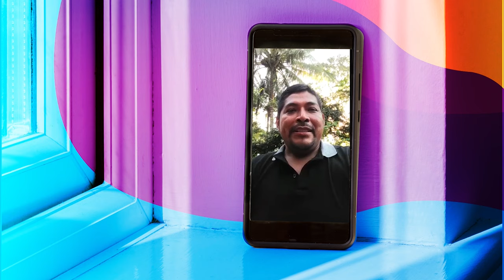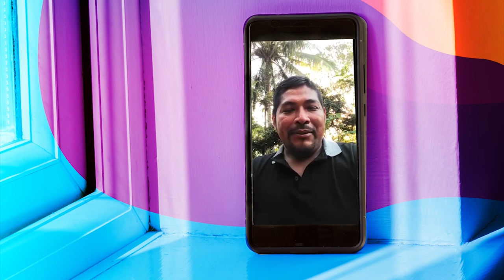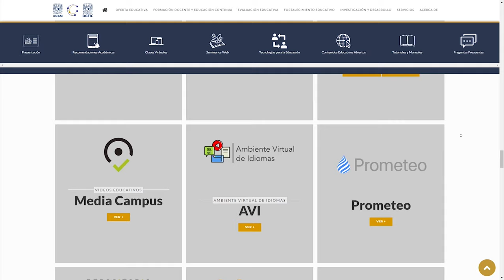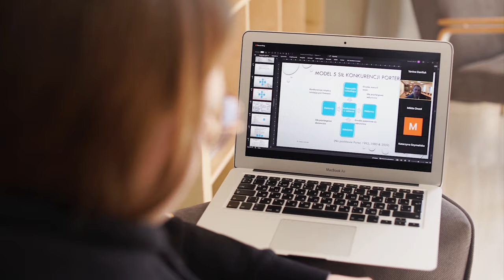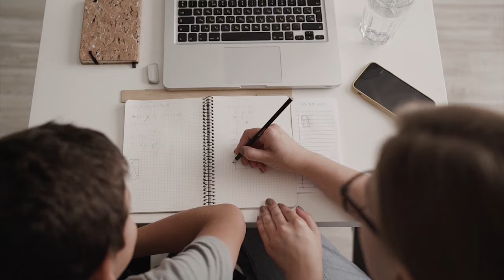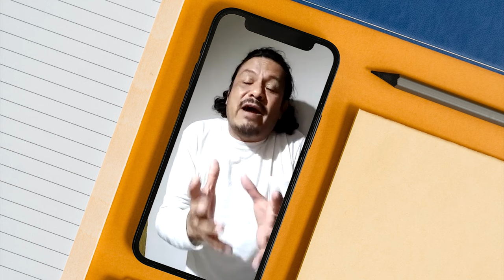50 aniversario del Sistema Universidad Abierta y Educación a Distancia SUAyED | Quehacer Virtual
Les presentamos el décimo tercer programa "Conmemoración del 50 aniversario del Sistema Universidad Abierta y Educación a Distancia SUAyED" de la serie: "Quehacer Virtual" en producción de la Coordinación de Universidad Abierta, Innovación Educativa y Educación a Distancia

Programa dedicado a la conmemoración del 50 aniversario del Sistema Universidad Abierta y Educación a Distancia SUAyED. Los invitados: docentes, estudiantes, familiares, coordinador y jefes de división, presentan sus experiencias.

La historia detras del alumno: Tania Loo Barobia, Areli Estrella, Karen Montiel, Octavio Gómez
Invitado Sorpresa: Melchor Sánchez Mendiola
Felicitaciones: Zaida Celis, Los Delgado
Las familias: Roberto Cardoso, Fernando Méndez, Noemí Morales
Meme educativo: Guadalupe Michel Pérez Navarrete
Historias de éxito: Ofelia Esparza, Corme Gregorio, Alma Rocío Romo, Ileana Rojas
La Anécdota: Cecilia Godínez, Sofía del Carmen Sánchez, Aureliano Marcos

Realización y postproducción: Miriam S. Gallegos Muñoz
Diseño Original de imagen: Andrea Hernández Ulloa
Música y Diseño de audio: José M. Mondragón Cruz
Asistente de producción: Paulina A. Díaz Sánchez
Ingeniería: Fermín Flores Buendía
Idioma: Español
País: México